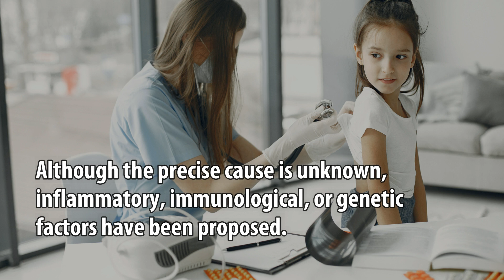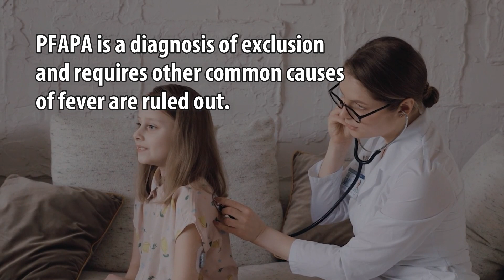PFAPA and Its Association with Facial Swelling